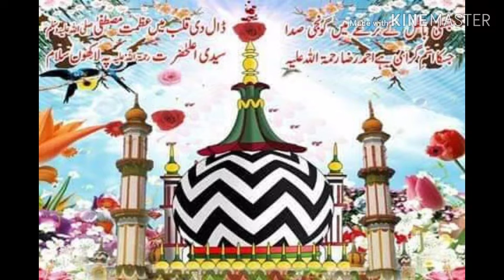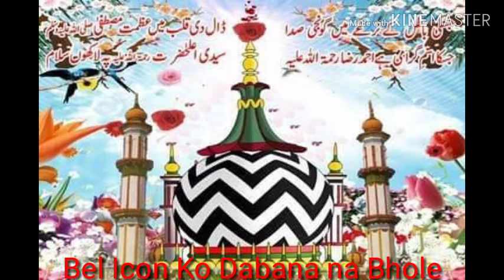mohammad Faizan ki nat shareef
taki hamri aane wali video sab se pahele aap ko mile